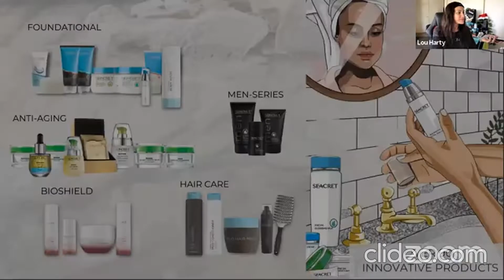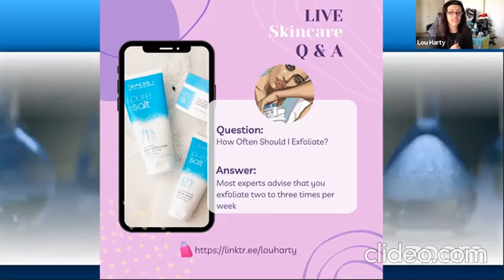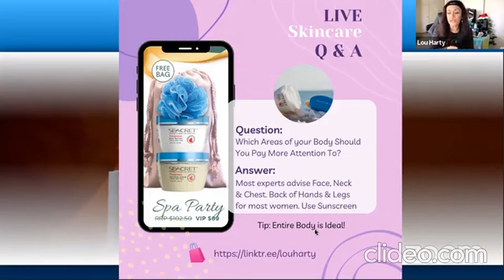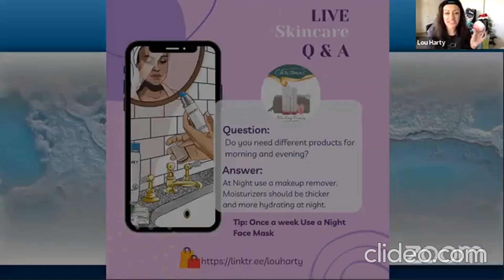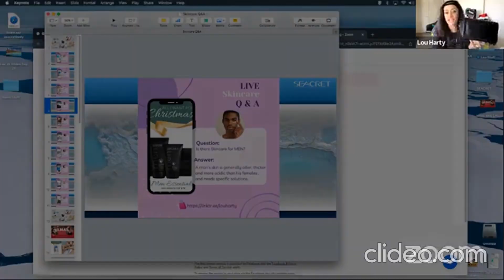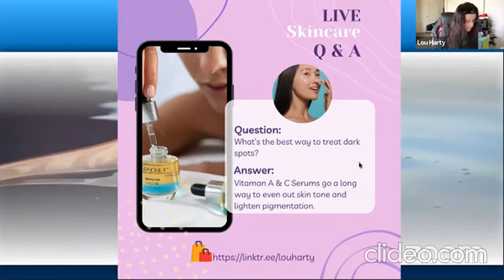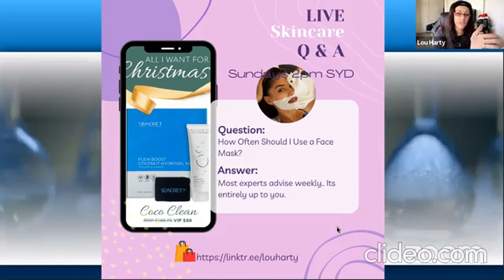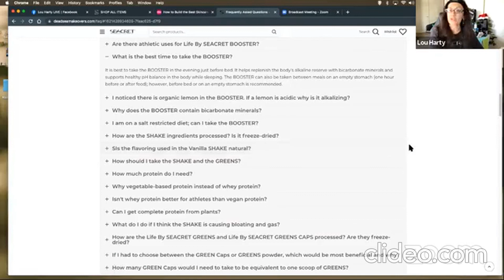SEACRET LIVE Skincare Q&A. Most Common Skincare Questions!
SEACRET Skincare Q&A with Lou. Here I answer our most common Skincare Questions from our customers!

Check Out My KIT - A Collection of all the Items I use to enrich my life. Create your KIT Today